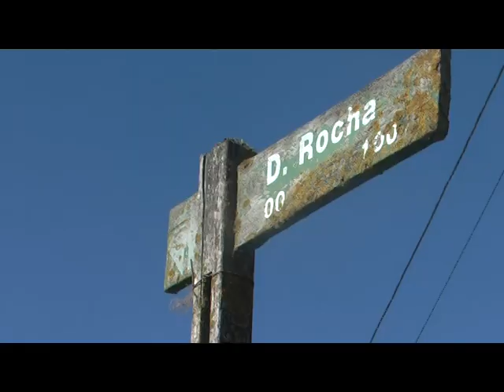KARINA ALVAREZ RESPONSABLE DE CONSERVACION DE LA FUNDACION MUNDO MARINO APARICION DE LOBO MARINO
LOBO MARINO EN PLAYAS DE SAN BERNARDO